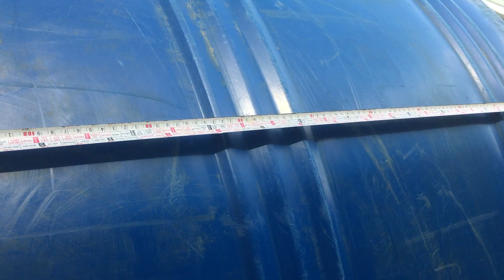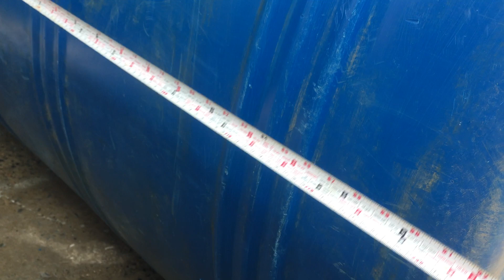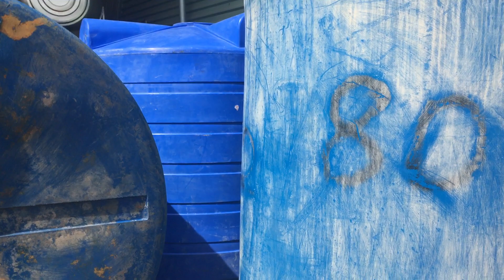Bồn nhựa 5 khối, bồn nhựa 5 khối của Sơn Hà, Bồn nhựa 5 khối cũ.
Quý khách cần biết thêm chi tiết  Xin vui lòng liên hệ: 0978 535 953, có zalo miễn phí.khi có bất kỳ thắc mắc và nhu cầu gì về bồn nước nha.
Công ty chúng tôi chuyên cung cấp bồn nước cũ mới, lớn nhỏ đa dạng.
Khi ta sử dụng bồn nước cũ sẽ tiết kiệm được một khoản chi phí đáng kể. Mà chất lượng bồn không hề giảm sút. vẫn được bảo hành như bồn mới, giá rẻ bằng nửa hoặc 2/3 bồn mới. Nhưng lưu ý người dùng chỉ có ở Công ty Long Đại Thành mới có dịch vụ bảo hành cho khách hàng dùng bồn cũ, còn những nơi khác hoàn toàn không có.
Công ty Long Đại Thành chuyên cung cấp bồn nước cũ mới các loại, giá rẻ, bảo hành nhiều năm, có thợ lắp đặt, trao đổi bồn cũ mới, lắp giàn nước nóng máy năng lượng.
Chúng tôi có dịch vụ hàn sửa bồn nước nhựa và inox. Nếu quí khách đang dùng bồn nước mà bị chảy lủng mà chưa muốn thay bồn khác hãy gọi cho cúng tôi.

Những video dưới đây giới thiệu cho mọi người biết cách lắp đặt bồn nước và cách hàn bồn nước, mọi người có thể tham khảo nha:

Thanks bạn ! nhiê. u .! nhiều. nhiều. thật nhieeuf,,..,